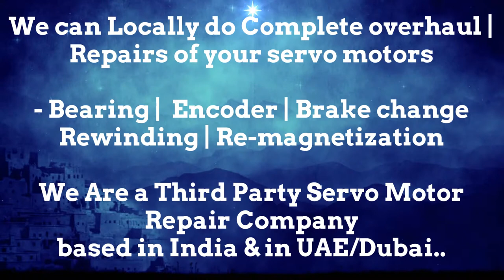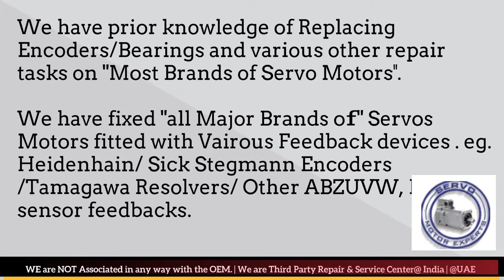Bonfiglioli India Motor Repair Encoder Resolver Align Adjust Chandigarh Chennai Chinchwad Kolkata